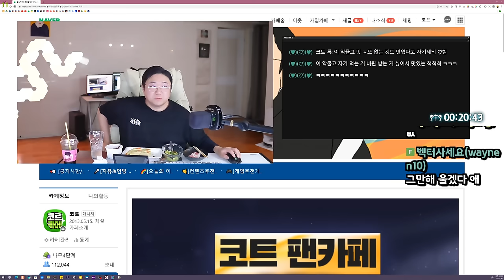태어나서 처음먹어보는 음식 (24.03.24-2)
[음원출처]